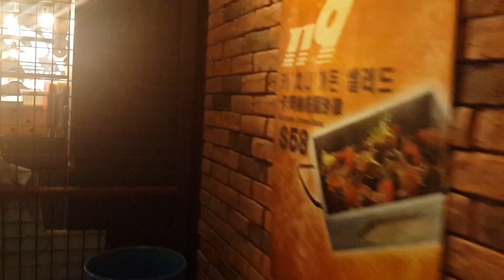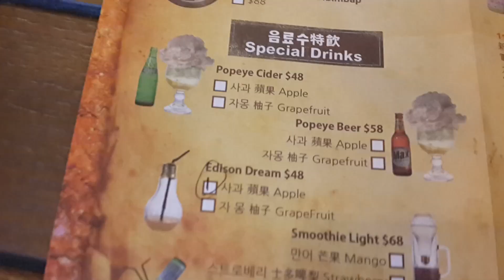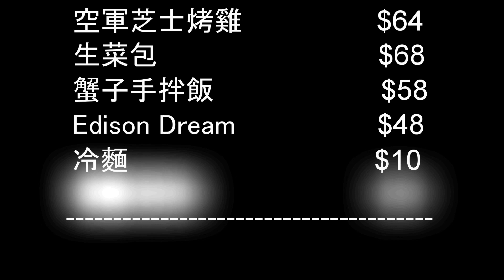[Poor travel香港] 深水埗 西九龍中心小覓食，119韓國站 芝士烤雞，生菜包！(已結業)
(想了解詳細資料及地址請打開我～)
今次同大家去左深水埗西九龍中心既兩個小食，10蚊大號冷面同10蚊4球雪糕，由於晏少少要食119韓國站，所以無食好多，但真係好抵食！！！

119韓國站，應該算係新開(之前無見過哈~)，今次真係幾期待咖，不過...個空軍芝士烤雞呢...真係好辣，愈食愈辣，仲好吾夠雞味，似再乾身D既生炒骨，有好多薯仔，好飽~其他就自己睇片啦!呵呵~~

---有關資料---
(已結業)119韓國站 119 Korea Station
地址 ﹕ 深水埗欽州街56-58號米蘭軒F號舖地下及1樓
營業時間 ﹕星期一至五: 12:00-15:00, 18:00-23:30
星期六、日及公眾假期: 12:00-16:30, 18:00-00:00